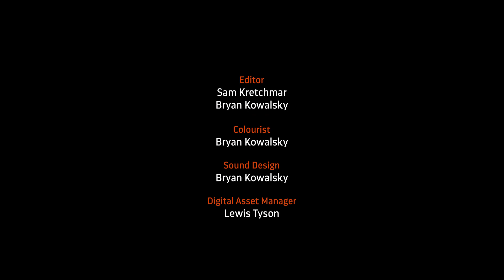Mar de Esperanza | Patagonia Azul: Bosque Bajo el Mar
A los pies de los icónicos picos de las montañas de la Patagonia chilena, un poco más abajo de la superficie azul del mar, yace un bosque de kelp biodiverso y prístino. En este episodio de “Mar de Esperanza”, el experto en políticas oceánicas de Mission Blue, Max Bello, y la Ministra del Medioambiente de Chile, Maisa Rojas, se unen al equipo de SeaLegacy para explorar lo maravilloso y espectacular que es este ecosistema único en el mundo.

Abundantes y diversas formas de vida encuentran hogar en el bosque de algas continuo más largo del mundo, a las afueras de la costa, en una región donde se encuentran cientos de fiordos y más de 40.000 islas e islotes. Acompaña a nuestro co-fundador Andy Mann mientras se sumerge con el equipo de exploración en una aventura para descubrir los tesoros de la Patagonia chilena y evaluar el estado de salud de este ecosistema productivo y salvaje. Descubre los colores neón naturales, los tallos inmensos de kelp, algunos de los personajes marinos que habitan la zona, y las impresionantes habilidades de captura de carbono de los bosques submarinos!

Un agradecimiento especial a:
Max Bello
Maisa Rojas
Plum Foundation
Deep Blue Patagonia